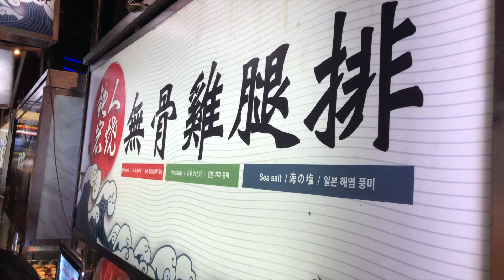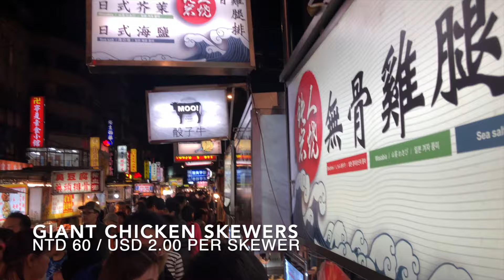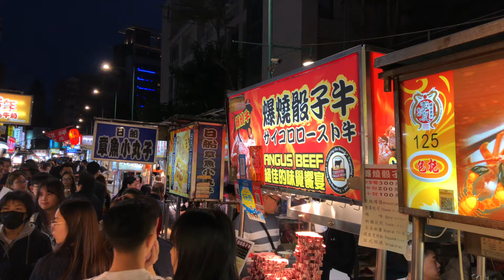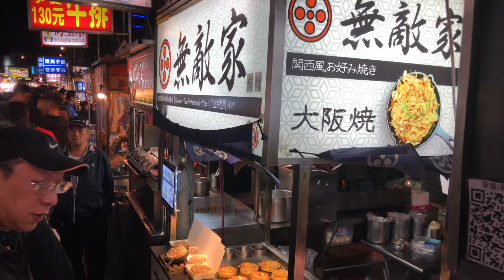[寧夏夜市美食] Delicious STREET FOOD in Taipei! | NINGXIA NIGHT MARKET | TAIWAN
[寧夏夜市美食] Taipei is well-known for its wide variety of culinary creative snacks!
Some of the snacks in this video are as follows:
[烤龍蝦] Grilled lobster [flame thrower edition]
[炸雞肉串] Giant Chicken Kebabs
[牛肉] Angus Beef [flame thrower edition]
[禦好燒] Okonamiyaki
[炸魷魚] Whole Deep Fried Squid with Cucumber